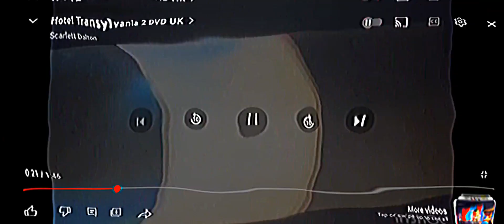hotel transylvania 2 DVD UK content aware scale